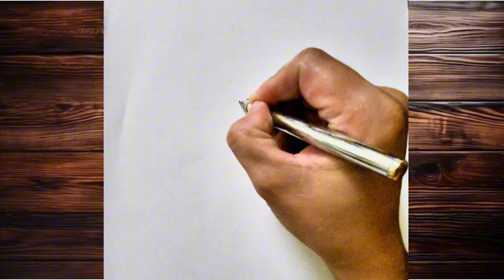How to draw Shikamaru from Naruto || Easy drawing ideas for beginners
Hey Friends!
In this art How to draw Shikamaru from Naruto || Easy drawing ideas for beginners | Easy Step by Step || Shikamaru drawing easy || How to draw anime || Easy drawing for beginners.